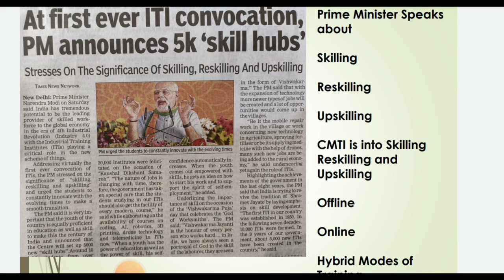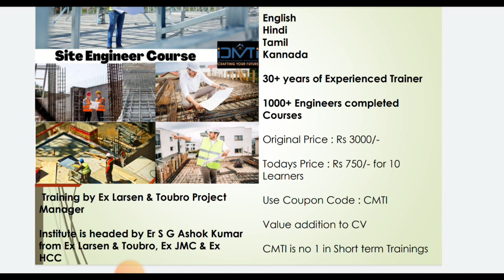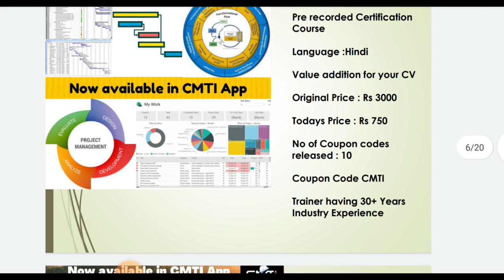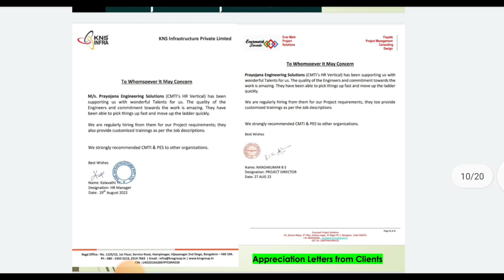Top 7 courses for civil Engineers | learn skills | site Engineer course | Offers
Greetings from CMTI

CMTI is a professional organisation working towards development of Civil Engineers, Experts are from Ex Larsen & Toubro and have rich experience in Training & Placements

Site Engineer Course Original Price Rs 3000 and Todays Price Rs 750 for 10 Learners

Tamil Version

Kannada Version - Free

Original Price Rs 3000/- Todays  Price Rs 750 /- for Civil Site learners

Free Courses

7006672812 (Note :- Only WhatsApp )